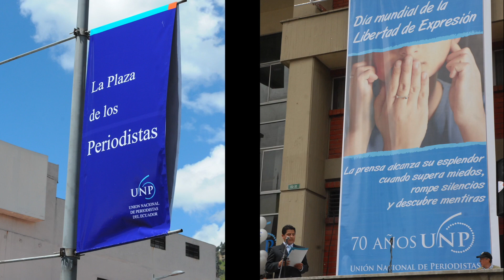CIUDADANIA DEMOCRACIA Y DESARROLLO - INVITADO DR MILTON CASTILLO MALDONADO